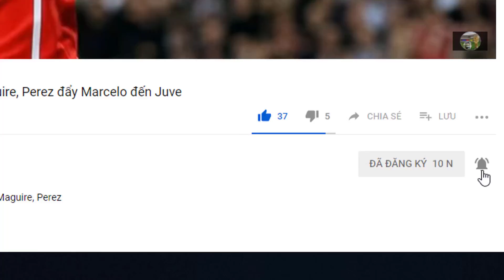Tin bóng đá|Chuyển nhượng 09/01|VN thua ngược đáng tiếc trước Iraq|Barca chiêu mộ xong Varane mới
Tin bóng đá|Chuyển nhượng 09/01|HLV Park phàn nàn Văn Lâm sau trận thua ngược Iraq|Barca chiêu mộ thành công Varane mới

Việt Nam vs Iraq (2-3): Thua ngược phút 90 dù dẫn bàn 2 lần
HLV Park: 'Tôi thấy Văn Lâm không có vị trí tốt'
Chỉ sau 1 trận, Việt Nam trở thành niềm hi vọng của Đông Nam Á
Saudi Arabia 4-0 CHDCND Triều Tiên: Thảm bại vì thiếu người
Tottenham 1-0 Chelsea: VAR mang về chiến thắng cho Tottenham
Barca chiêu mộ thành công 'Varane mới'

link face của tôi:
G+ mời bạn ghé thăm: